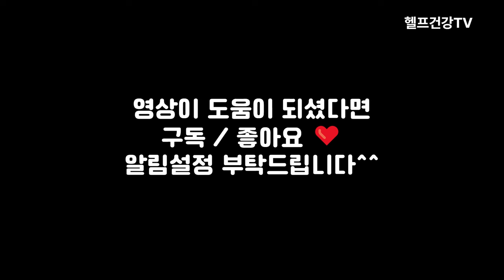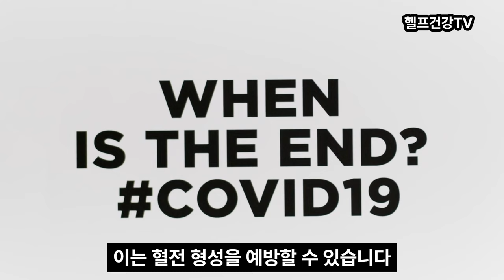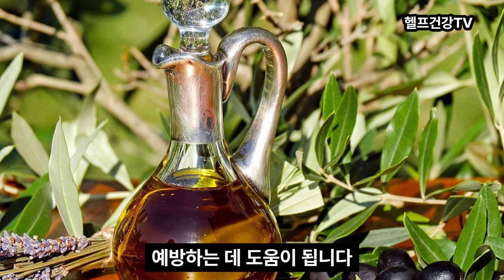혈전이 생기고 있음을 알리는 신호 5가지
혈전에 대해서 다양하게 알아봅니다